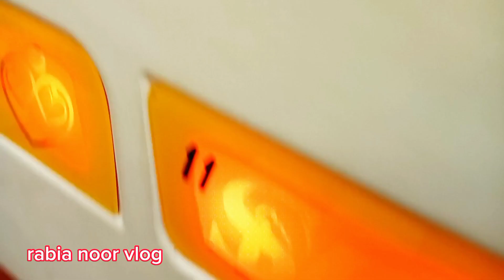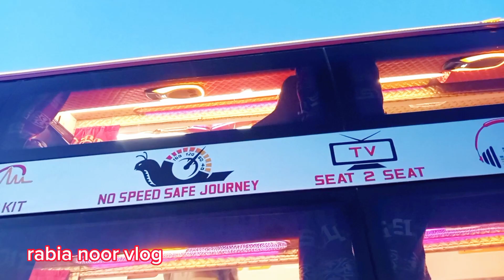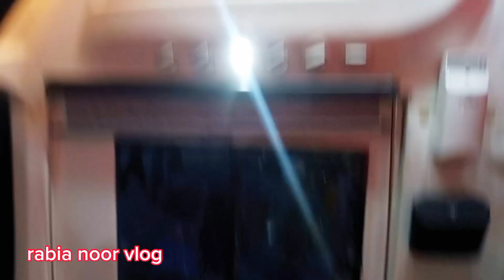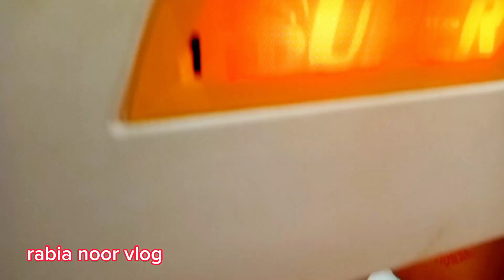Pakistan's First Bus Designed like a Car | Lamousin Bus | Triple Decker |Al Muneer Bus Service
Discover Al Munir's Newest Triple Decker Limousine Bus! Pakistan main Pehli baar!

Welcome to an exclusive glimpse of Al Munir's latest innovation: the first-ever Triple Decker Limousine Bus to hit the roads of Pakistan! Get ready to witness unparalleled luxury and grandeur as we take you on a guided tour through this extraordinary marvel of engineering and design. From the moment you step inside, you'll be transported into a world of opulence and comfort. The triple-decker design offers a unique and spacious layout, allowing you to indulge in a truly immersive experience. Quetta to Karachi Bus service.

rabia noor vlog

rabianoorvlog# karobarinpakistan UltimateLuxuryExperience waraichbusserves LuxuryTransportation VirtualTour TravelInStyle LimousineBus #